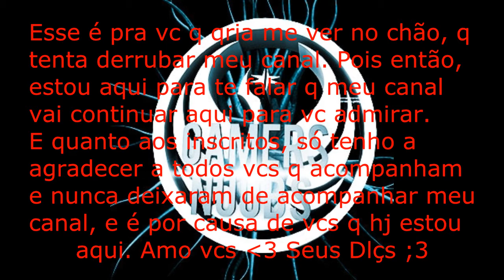Motivaçãozinha De Leves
É isso ai galera :D